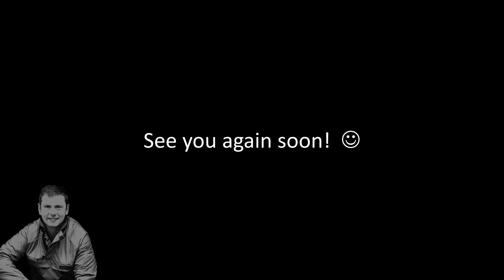Antarctica - time-lapse of ELEPHANT ISLAND in HD and 180° camera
Suitable for VR headset and screens - get immersed by the beauty of Elephant Island, Antarctica in just 4mins!